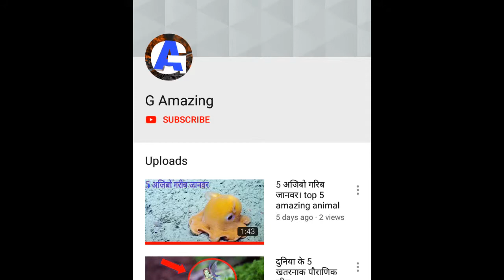5 रंग बदलने वाले अजीब जानवर। 5 colour changing animals.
G amazing
G amazing
G amazing
G amazing